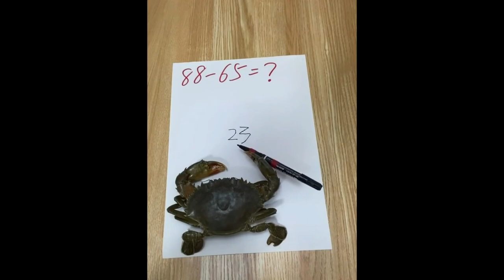Best Cute and Funny Animals Video Part 11